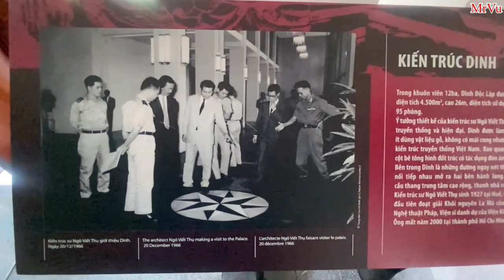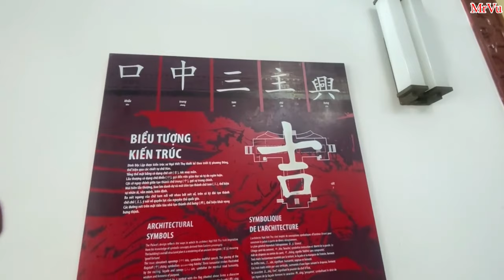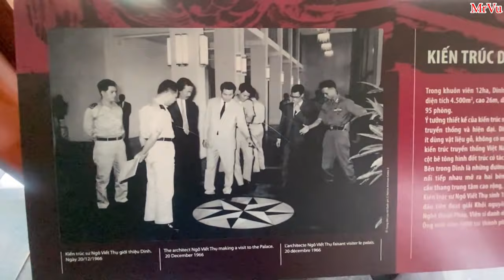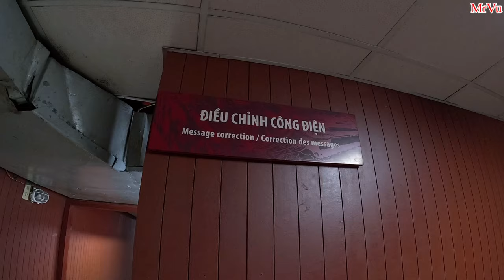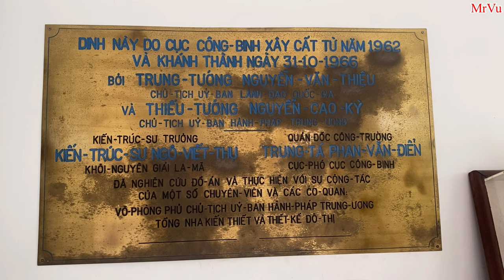Quản đốc công trường xây dựng Dinh Độc Lập và đường hầm bên dưới dinh hiện nay ra sao.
Ngoài kiến trúc sư, còn có  tổng quản đốc công trình, người trực tiếp chỉ đạo thi công và giám sát việc thi công để biến công trình từ bản vẽ trở thành tòa dinh thự bề thế như dinh độc lập hiện nay. Đó là cố đại  tá kỹ sư Phan văn Điển, thời điểm xây dựng dinh độc lập ông mang lon trung tá cục phó cục công binh của chế việt nam cộng hòa.
Ngoài ra hệ thống hầm ngầm kiên cố bên dưới dinh độc lập cũng là do cố trung tá Phan Văn Điển trực tiếp thiết kế và thi công.
Vậy thì kỹ sư Phan Văn Điển là ai? Và hệ thống hầm ngầm bên dưới dinh độc lập sẽ như thế nào sau đây xin mời quý vị cùng tôi thăm quan công kỳ nổi tiếng này.

"Cám ơn các bạn đã ủng hộ và đón xem video của MrVu